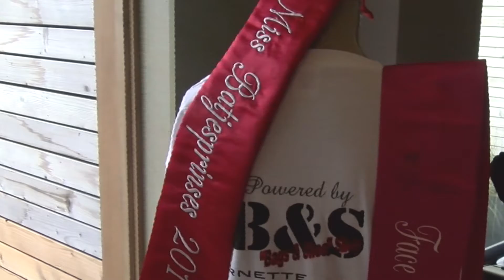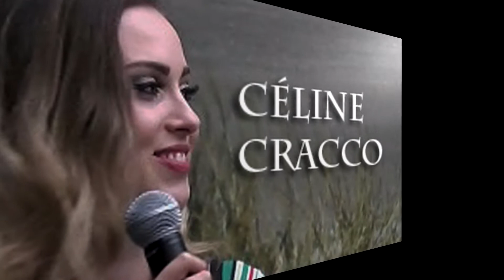Yana Parmentier Miss Batjesprinses verkiezing Roeselare 2018